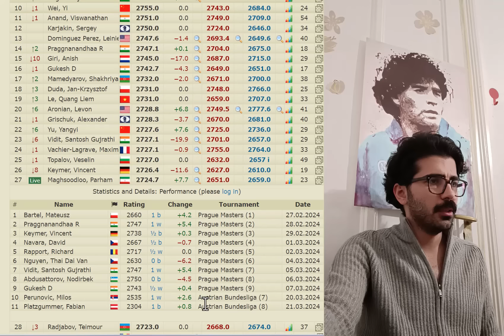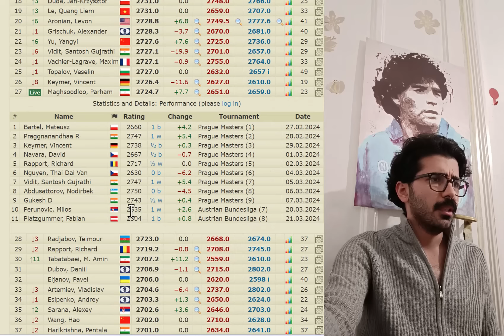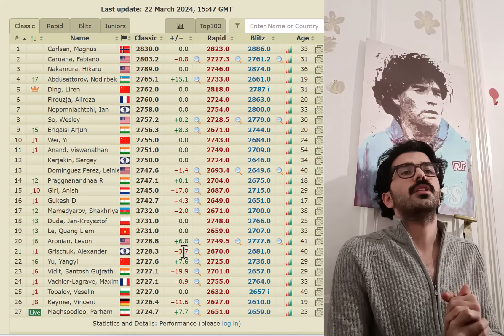سیستم لندن ابر استاد بزرگ پرهام مقصودلو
بازی تماشایی شیر شطرنج ایران پرهام مقصودلو در بوندسلیگا آلمان
شروع بازی کثیف لندن توسط شماره یک شطرنج جهان در مقابل استاد بزرگ
فیل های ناهمرنگ در وسط بازی و اهمیت حمله به شاه
کیش و مات دیدنی پرهام مقصودلو
بازی کاروانا در برابر سیستم لندن